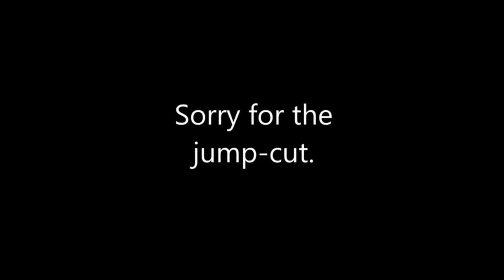scammed? - makeup saturdays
hi! this is my first video I hope you enjoyed it.

the guy I recommended was kitboga

Makeup I Used:

Eyes

Mini Eye Primer by Anatasia Beverly Hills
Love Bird Palette by Colourpop
- Shades: Peacocky, Flower Boy, Cheep Cheep, Side Chick and No Egrets
Blowin' Smoke by Colourpop
 - Shades: Let's Do It, Star Struck and Full Metal (Inner Corner)
Damn Girl! Mascara by Too Faced

Face

Coco Cabana Cream by Sol Janeiro
Hydro Grip Primer by MILK MAKEUP
PhotoReady Candid Antioxidant Concealer in the Shade 025 Creme Brulee by Revlon
Changemaker Supercharged Micellar Foundation in the Shade L30 by BITE Beauty
Thirst Things First Revitalizing Vitamin C Mist Mask by I Dew Care
Control Freak Eyebrow Gel by NYX

Cheeks

Easy Bake Loose Baking & Setting Powder in the Shade Banana Bread by HUDA BEAUTY
Murumuru Butter Bronzer in the Shade Sunkissed by Physician's Formula
Mini Amazonian Clay 12-Hour Blush in the Shade Kisses by TARTE
Blushing Hearts Bronzer in the Shade Hot Summer of Love by Makeup Revolution

Lips

Coloricon Lip Liner in the Shade Brandy Wine by Wet n Wild
Soft Matte Lip Cream in the Shade Abu Dhabi by NYX

A: I use my phone to record and VSDC for editing.